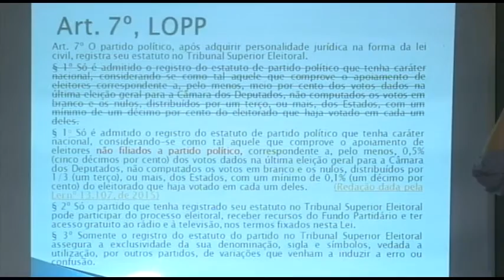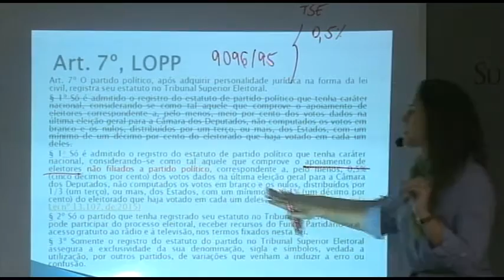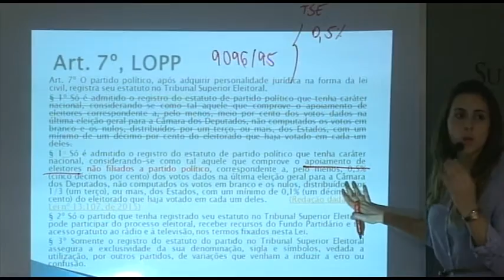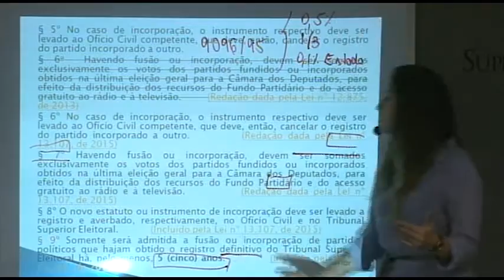Criação, Fusão e Incorporação de Partido Político - Prof.ª Poliana Santos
Neste vídeo, a professora Poliana Santos trata das modificações realizadas pela Lei 1310/2015 na Lei 9096/95, sobre partidos políticos, após destacar a importância do princípio da anualidade eleitoral previsto no art. 16, CF.